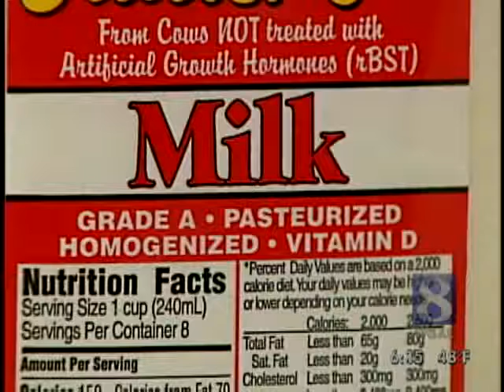Canola Embargo Driving Up Cost Of Milk, Say Dairy Farmers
The price of milk has been going up, and dairy farmers say they are facing another challenge that could make milk even more expensive.